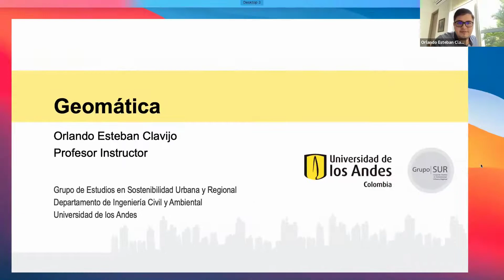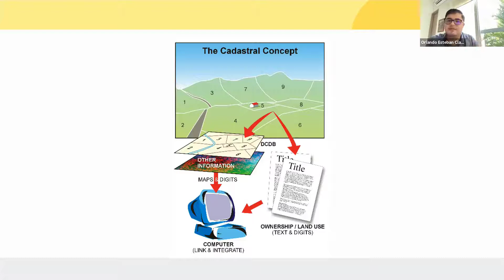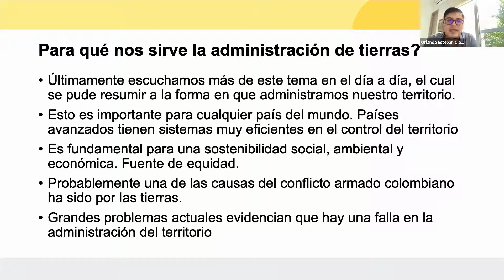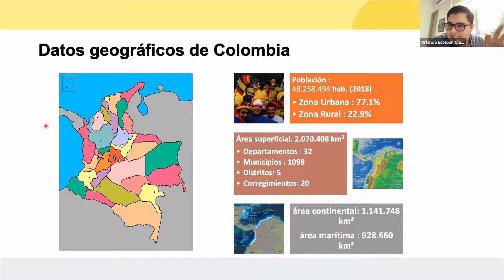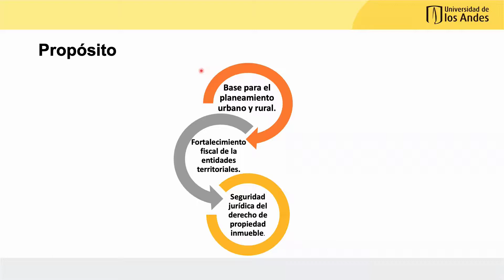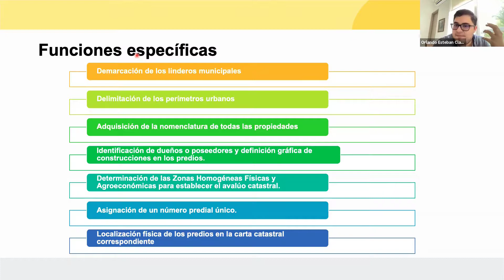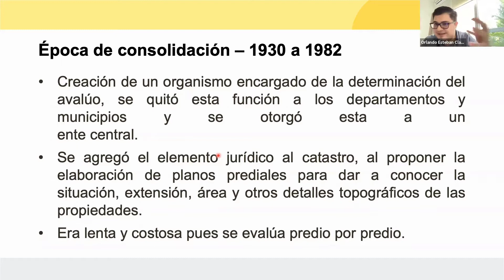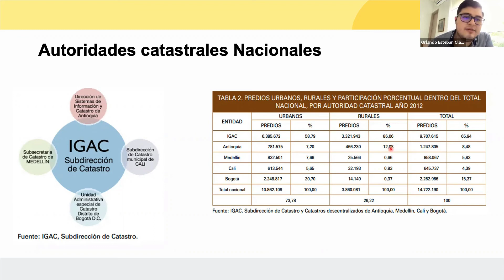CLASE 17 - CATASTRO Y ADMINISTRACIÓN DE TIERRAS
En esta clase hablamos sobre la administración de tierras en Colombia.